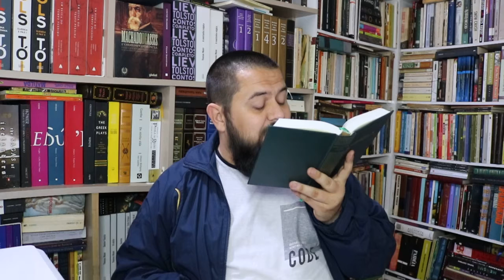O Cortiço de Aluísio Azevedo Cap 10 parte 7